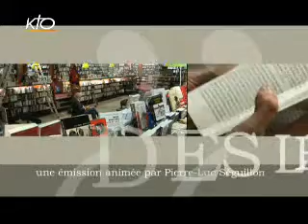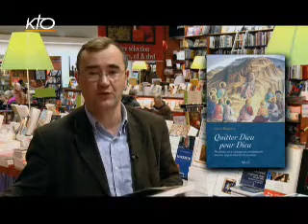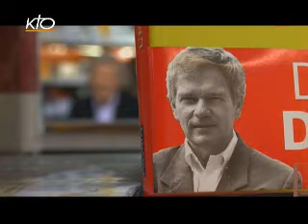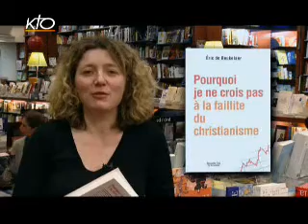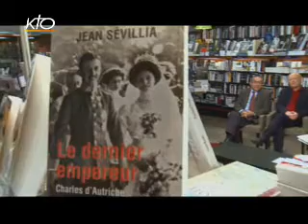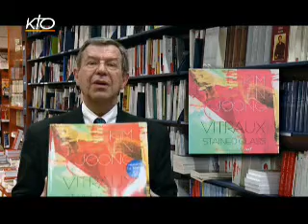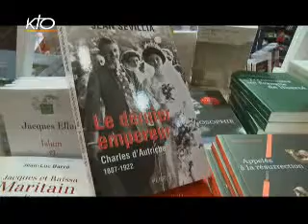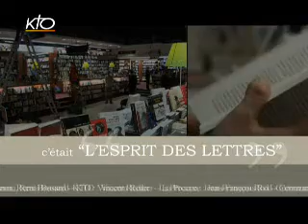L'Esprit des Lettres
L'Esprit des Lettres du 27/11/2009.